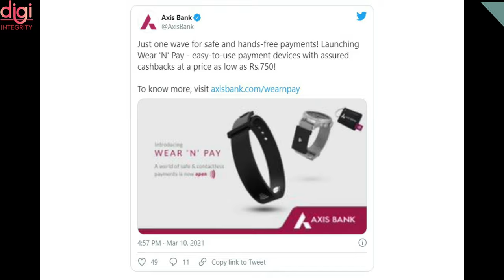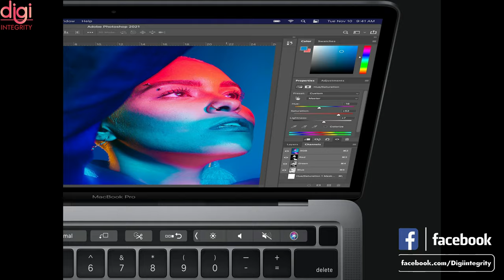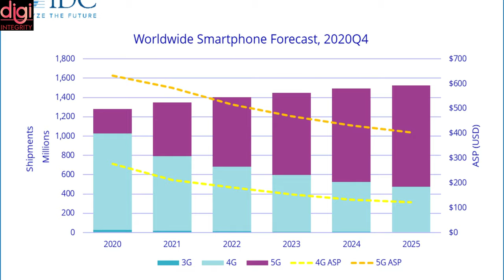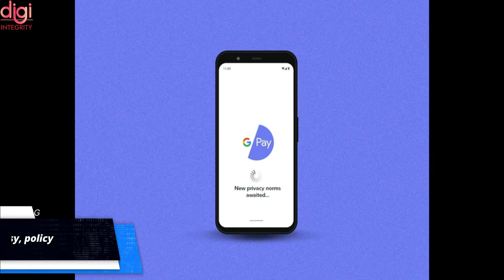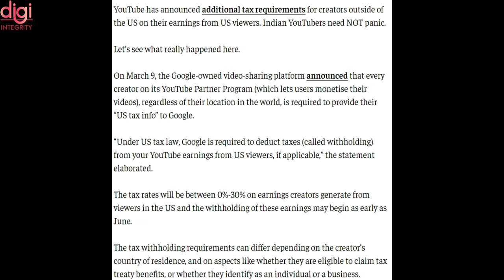TechNews 30|samsung M42, Gpay New feature, OnePlus 9 Series, Elon Musk, 5G rollout by early-2022 Etc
Video Highlights
Introduction-(0:00​​​​​​​​​​)
Cognizant to cover the cost of vaccination for over 600,000 people in India-(0:12)
Elon Musk Sets A New Milestone - Gains $25 Billion In Just One Day-(0:27)
Axis Bank Launches Wear N' Pay NFC-Enabled Wristband, Keychain, and Loop for Contactless Payments-(0:45)
5G to roll out in India by early-2022 after another round of spectrum auction-(1:0​​​​​​​​2)
Adobe Photoshop Now Available Natively for Apple M1-Powered Macs, App for iPad Gets New Features-(1:23)
Netflix testing new Mobile+ plan in India-(1:44​​)
IDC: 5G smartphones will account for 40% of the global market in 2021-(1:53)
OnePlus 9 Pro and OnePlus 9 designs revealed through leaked renders-(2:08​​​​​​​)
Moto G100 launch teased officially will come with Snapdragon 870 SoC-(2:19)
Wearable Microgrid Uses the Human Body to Power Small Gadgets-(2:33​​​​​​​)
Samsung Galaxy M42 5G has appeared on Wi-Fi Alliance and Bluetooth websites-(2:52​​​​​​​)
Samsung partners Delhi Technological University to set up Innovation Lab-(3:06​)
Sony IMX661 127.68 Megapixel Image Sensor With Global Shutter Function Launched-(3:18​)
Take it easy, policy-(3:32​)
Gpay new privacy policy-(3:43​)
Indian creators need not worry about YouTube's new tax rules-(3:58​)
Facebook pushes back against the antitrust cases filed against it in the US-(4:36​)
Thanks for watching-(4:45​)